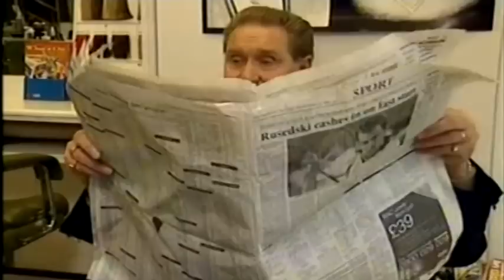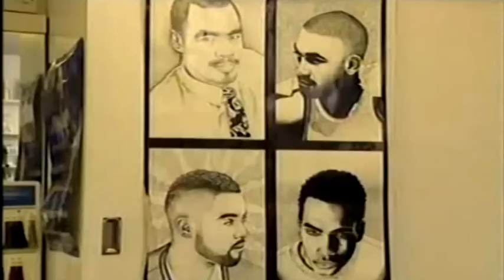ChuckleVision - 12x08 - Where's Auntie? (Widescreen)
My original upload of Where's Auntie? now in widescreen.